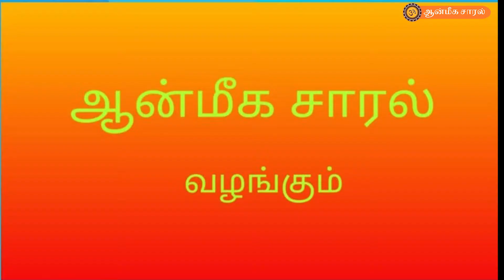Shanmuga Maalai song # 16 |ஷண்முக மாலை 9 | நினைவெல்லாம் நீயாக | ஆன்மீக சாரல்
ராகம்  சிவரஞ்சனி

பல்லவி

நினைவெல்லாம் நீயாக நின்றாய் முருகா

நெஞ்சுருகி உன்னை நினைந்தேன் மருகா (நினைவெல்லாம் )

அனுபல்லவி

கண்ணில் காணும் காட்சி ஆனாய்

காதில் கேட்கும் இசையும் ஆனாய் (நினைவெல்லாம் )

சரணம்

வணங்கிடவோ  இரு கைகளும் போதவில்லை

வாழ்த்திடவோ நெஞ்சில் வார்த்தைகள் தெரியவில்லை

இடும்பனை அழித்த இனியவனே முருகா

ஈன்ற அன்னையாய் என்னுள்  உறைந்தாயே (நினைவெல்லாம்)

murugan songs